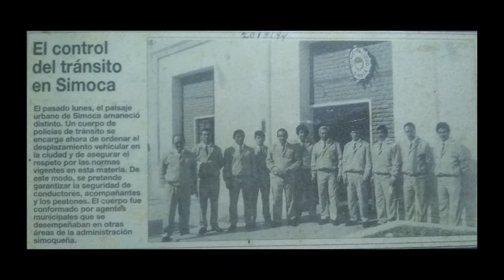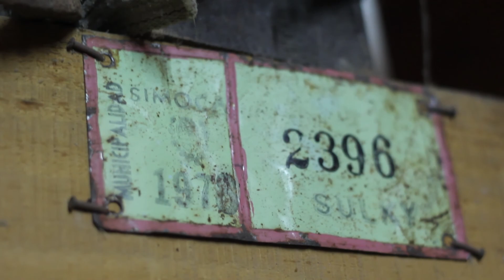Lucho Guardia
LUCHO GUARDIA JUBILADO DE LA MUNICIPALIDAD DE SIMOCA NOS CUENTA COMO PASO DE PANADERO A ESTAR EN PLANTA PERMANENTE DE LA MUNICIPALIDAD DE SIMOCA. EN EL MES DEL ANIVERSARIO DE LA MUNICIPALIZACIÓN DE SIMOCA